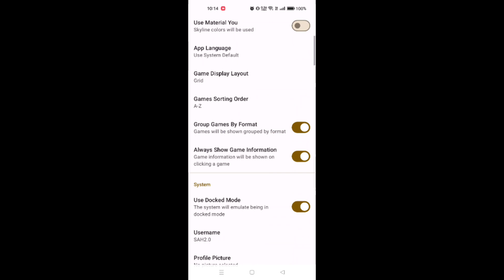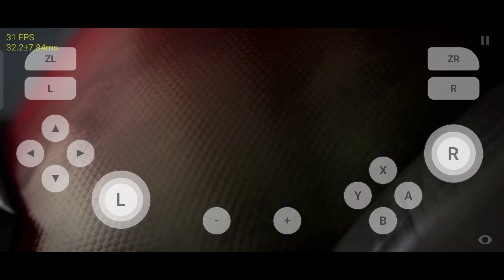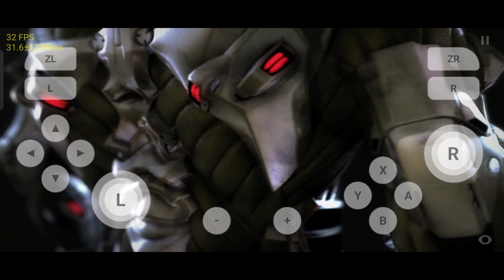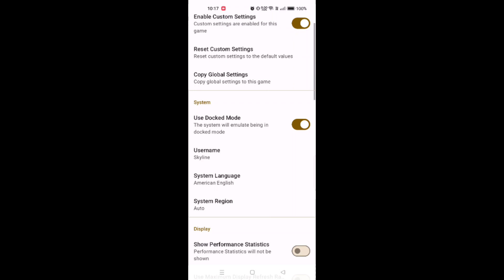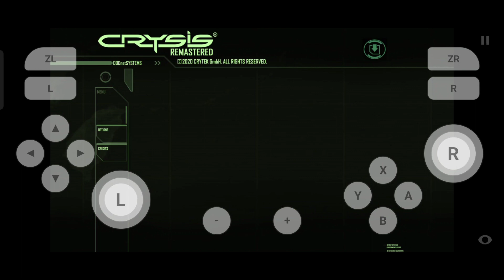Crysis Remastered on Skyline Edge v67 Realme GT Master Edition